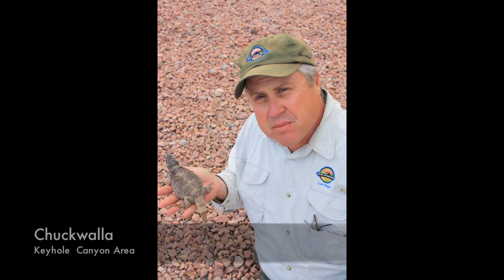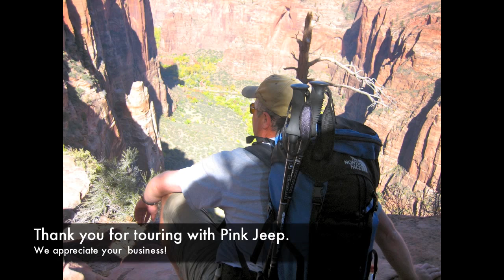Mojave Wildlife 2010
Mojave Desert Wildlife